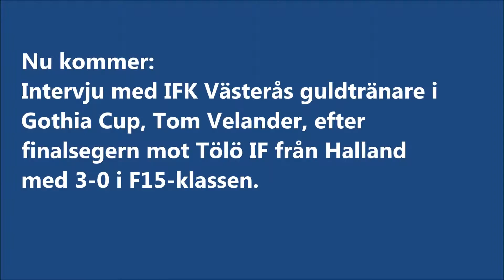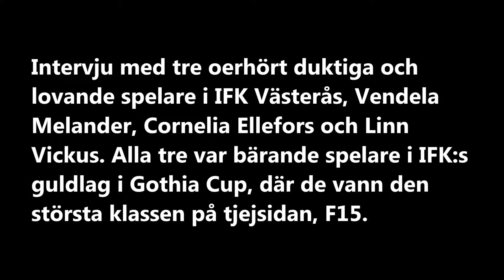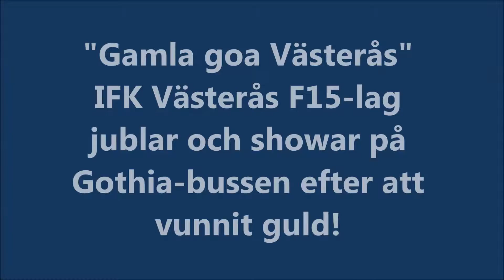Gothia Cup F15-guld för IFK Västerås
Intervju med IFK Västerås tränare och spelare i F15-laget efter guldet i Gothia Cup 2015.